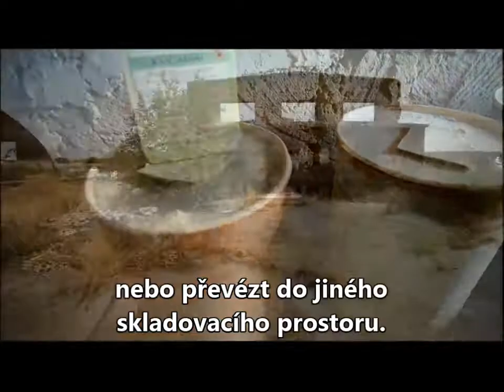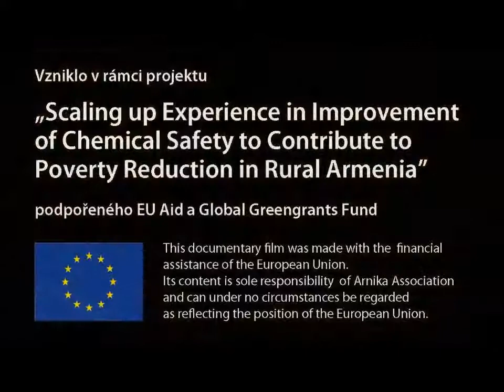Pesticidy v Arménii: Prokletí z minulosti (2010)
V roce 2010 se české nevládní organizace Arnika a arménské organizaci AWHHE se podařilo v Arménii odhalit kontaminaci nebezpečnými látkami v okolí opuštěných skladů pesticidů.